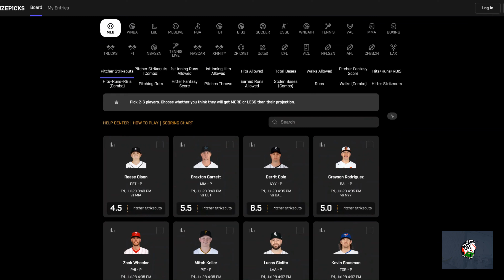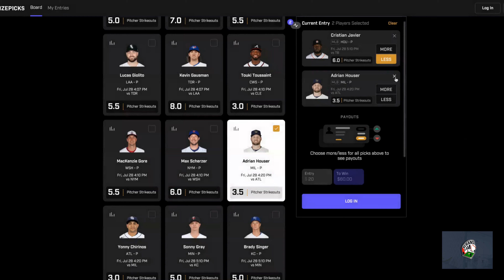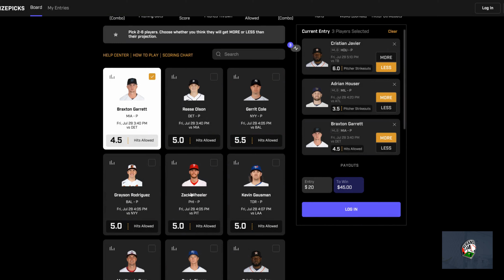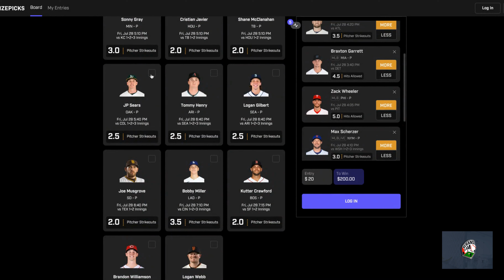Prize Picks MLB July 28th Props (Flex Friday)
Prize Picks MLB Picks for July 28th. Flex Friday $20 Protected Play
Tail at your own risk or pick the one you think it will hit. Mix N Match